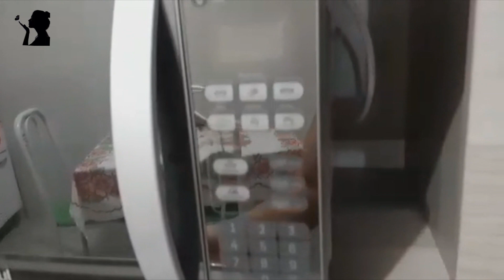Tour pela COZINHA + dicas de arrumação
Oi, amores, tudo bem com vocês? Fiz uma tour pela minha cozinha onde mostro tudo que compõe o ambiente e dou umas dicas que possam te interessar. Muito obrigada, Deus abençoe!